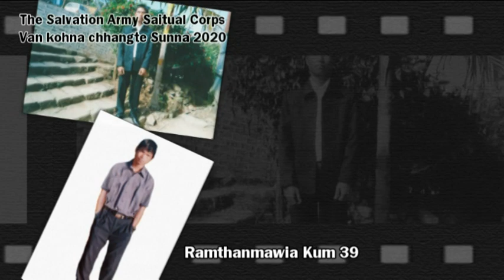The Salvation Army Saitual Corps, Vankohna chhangta te sunna 31.12.2020